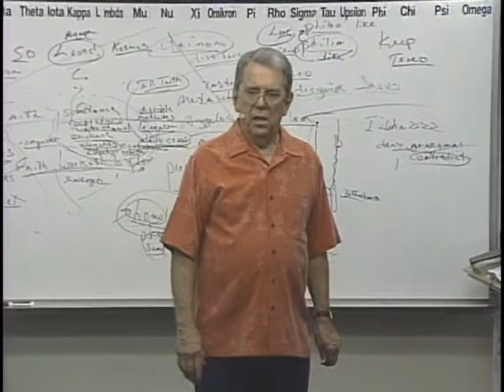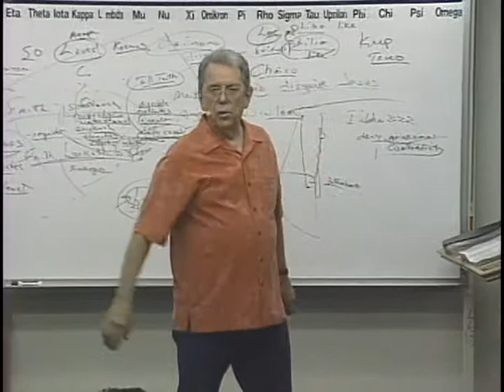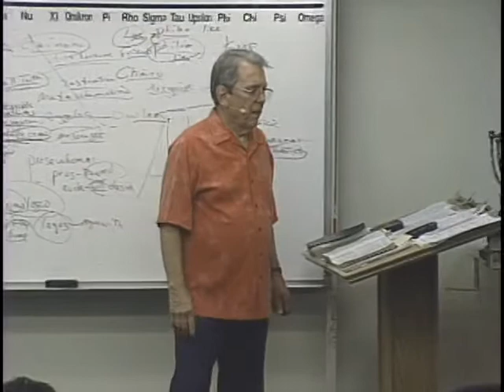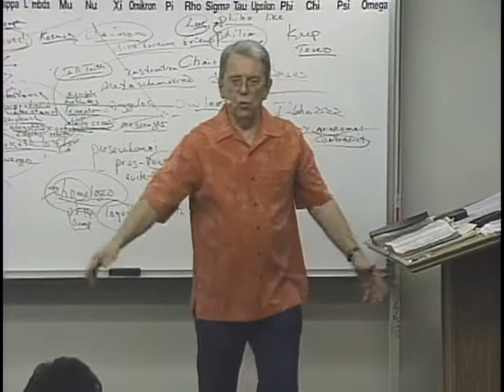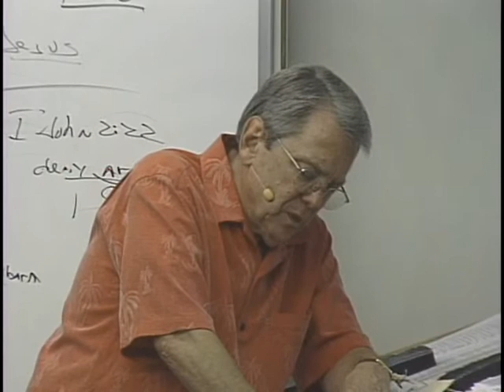Kenneth Copeland said what? pt5.mpg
Quotes of Kenneth Copeland.  Signs of false teachers. The doctrine of devils.